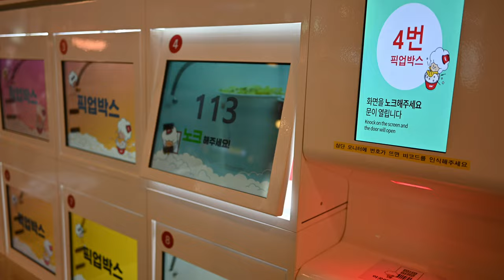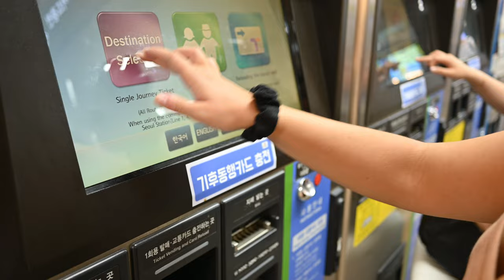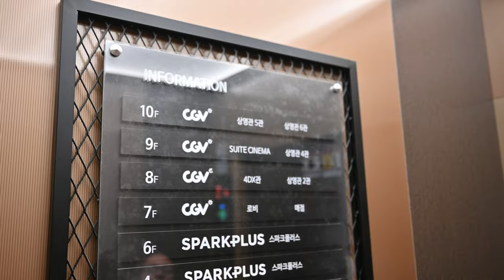Exploring SEOUL SOUTH KOREA - Korean Movie and Fried Chicken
Does South Korea have the best food in the world? Watch this vlog to find out as we visit a Korean movie theater with bean bag chairs and try the best chicken we've ever had!

0:00 Intro
0:22 Checking out the Subway
2:00 Movie Theatre
2:12 Popcorn
2:47 Bean Bag Chairs
2:56 Movie Review
3:45 Korean Fried Chicken
5:25 Outro